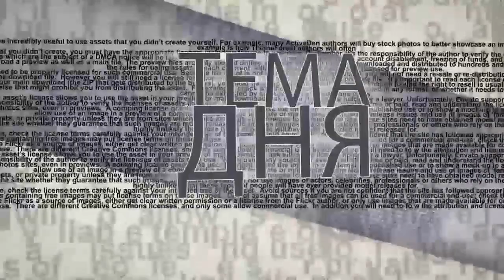Израильского хакера поймали в палестинской деревне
Израильский гражданин из палестинской деревни рассылал тысячи мошеннических телефонных сообщений, зарабатывая на наивности некоторых израильтян большие деньги. Чтобы вычислить его и задержать полиция Израиля разработала и провела специальную операцию. С подробностями в эфире ITON.TV - пресс-секретарь полиции Израиля, майор Михаил Зингерман. Также в эфире: как была разоблачена группировка, поставлявшая в больницы просроченные лекарства для онкобольных.